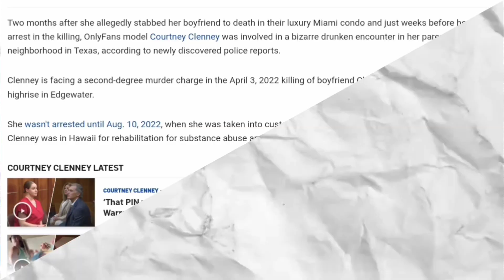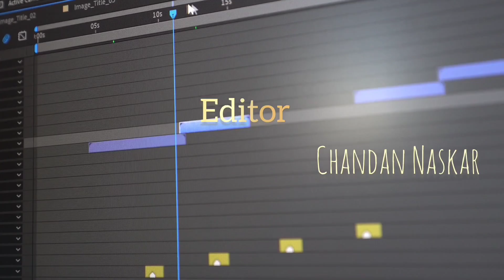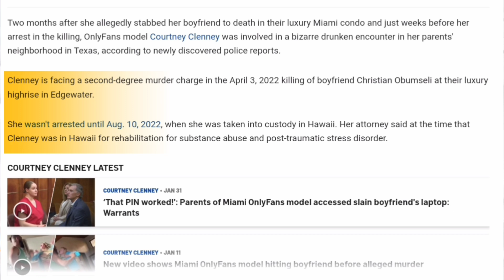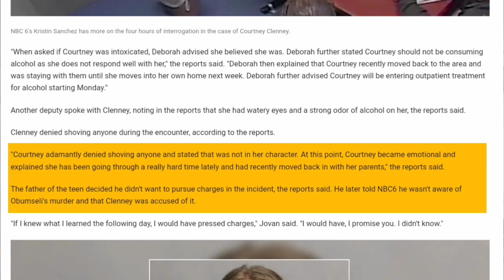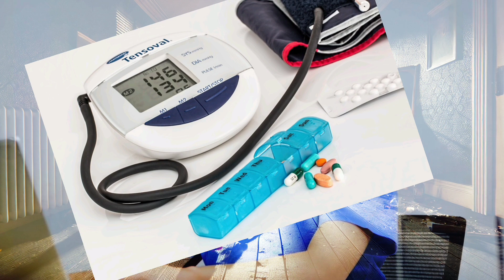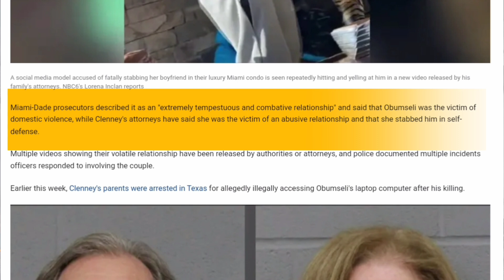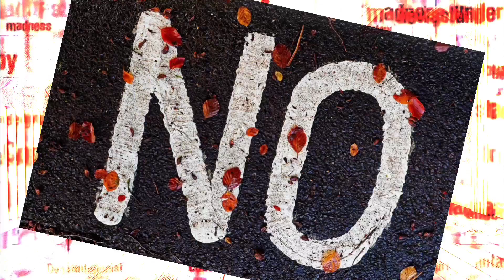Secrets Scandals & a Stab Wound| Onlyfans Model Courtney Clenney Unfolds| Miami Case| Chandan Naskar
The situation involving Courtney Clenney and Toby Christian represents a deeply sorrowful narrative of a romantic relationship that spiraled into tragedy. Toby, a young man characterized by his intelligence and emotional depth, was discovered deceased just days prior to his 28th birthday, with allegations pointing to his girlfriend, Courtney, as the perpetrator of the fatal stabbing. Courtney asserts that her actions were a result of self-defense, claiming that Toby had assaulted her; however, the evidence suggests a contrasting reality. Covert recordings have surfaced, revealing a relationship marked by toxicity and highlighting Courtney's abusive tendencies. Despite her efforts to conceal incriminating evidence, the court rejected her motions, leading to her impending high-profile trial. Should she be found guilty of second-degree murder, Courtney faces the possibility of a life sentence. This case has garnered extensive media scrutiny, prompting widespread debate about whether Toby was indeed the genuine victim in a relationship fraught with turmoil. The resolution of this trial holds the potential to deliver justice for a life that was tragically extinguished.